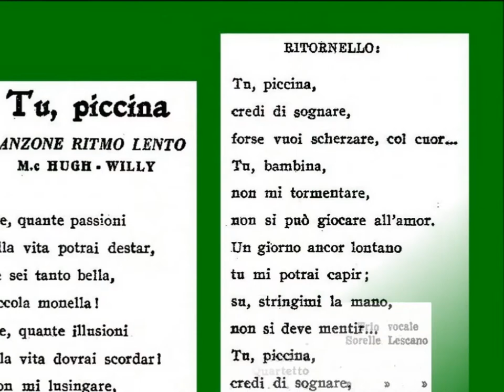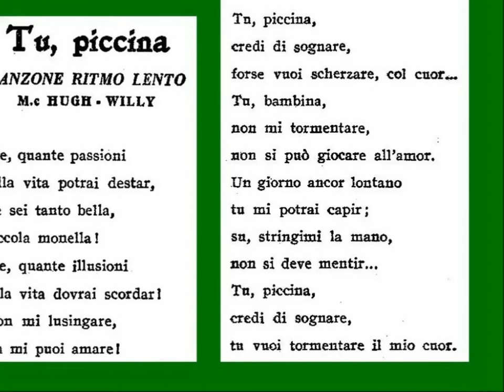TU PICCINA: Trio Lescano con l'Orchestra Barzizza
Fox-trot di Jimmy McHugh e Harold Adamson
dal film "You're a Sweetheart" di David Butler (1937);
titolo originale: YOU'RE A SWEETHEART,
testo italiano di Willy [Alberto Curci];
disco Parlophon GP 92633b, matr. 153807,1938.

"Tu piccina" è una delle più belle interpretazioni delle Sorelle Lescano. La canzone in sé non ha nulla di speciale, ma sta proprio in questo il punto forte delle Sorelle, che la rendono un vero e proprio capolavoro. L'armonizzazione è perfetta, senza alcuna sbavatura; la parte in 'scat' è sensazionale e, direi, inimitabile. L'arrangiamento di Barzizza è in pieno stile dell'epoca, molto lineare e garbato.